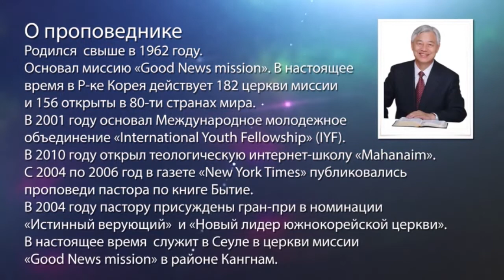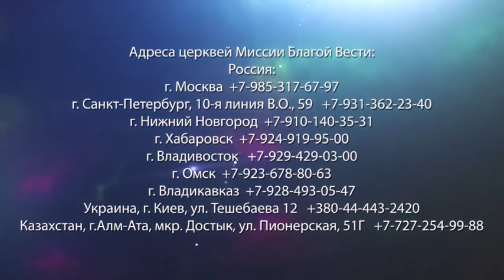ЭМОЦИИ В ДУХОВНОЙ ЖИЗНИ. «Да будет свет» (206)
Почему в Библии нет эмоций, хотя это очень духовная книга? Из нее действительно полностью убраны эмоции, потому что каждый человек испытывает разные эмоции, когда читает Слово. Самое главное – передать факты. И если бы в Писание включили все эмоции, которые вызывает, например, распятие Христа, Библия была бы огромной книгой. Но ведь духовная жизнь – это не эмоции.